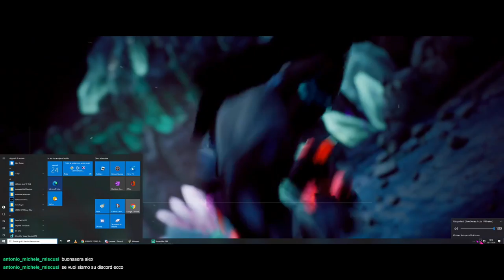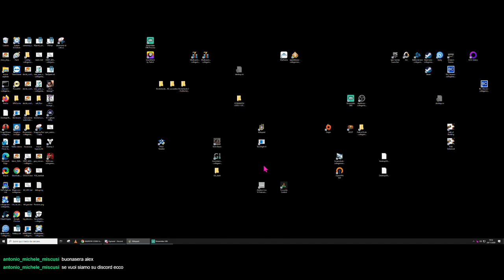Killsquad Troy v0.14.14 - part 01